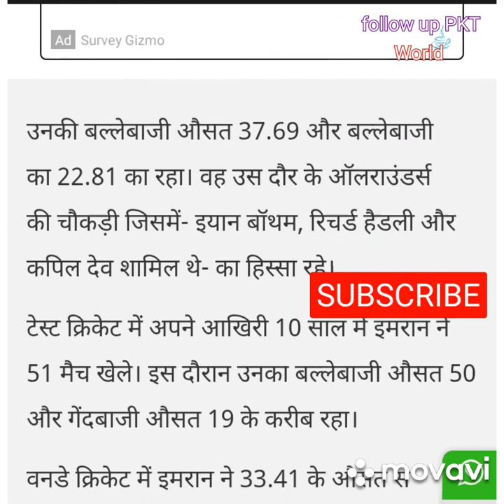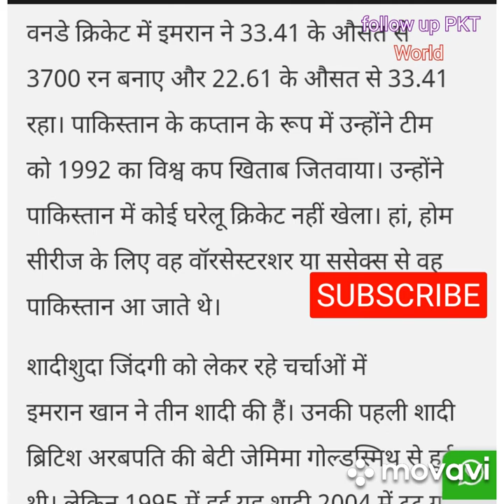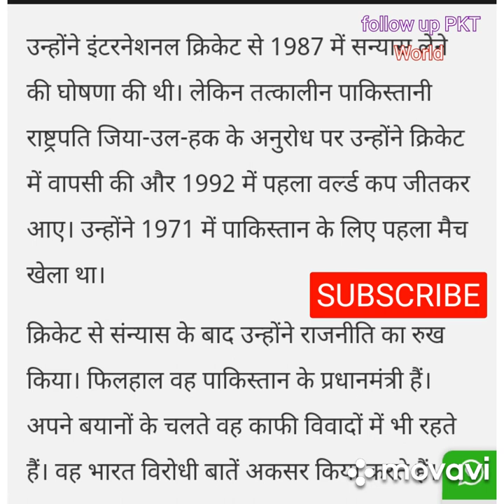happy birthday Imran Khan old pakistan captain